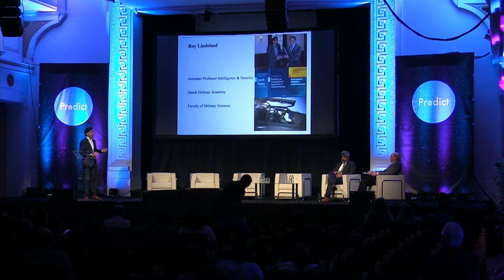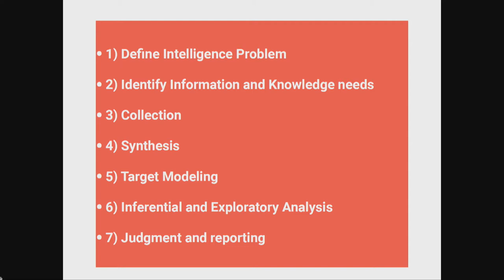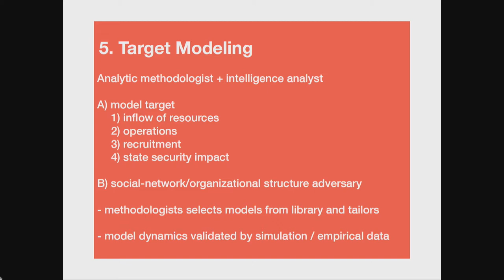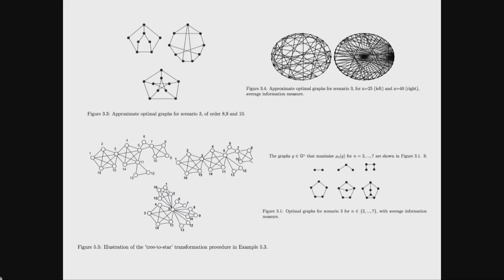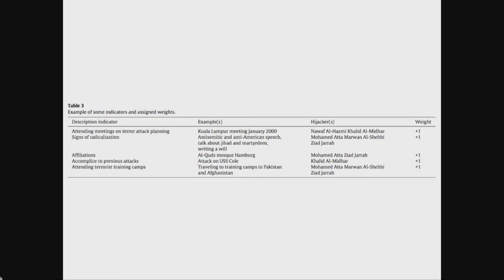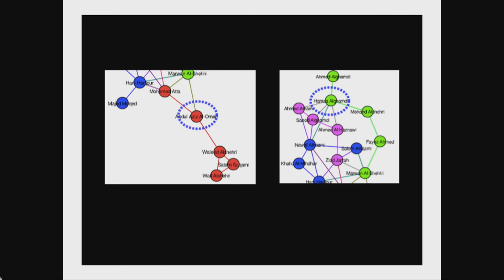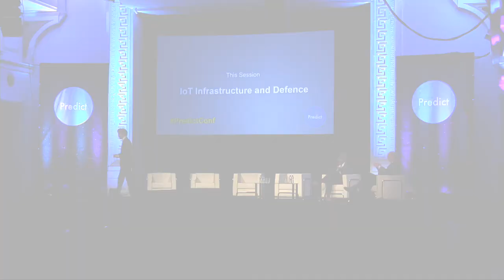Roy Lindelauf - From Data to Decisions in Counterterrorism Operations - Predict 2017